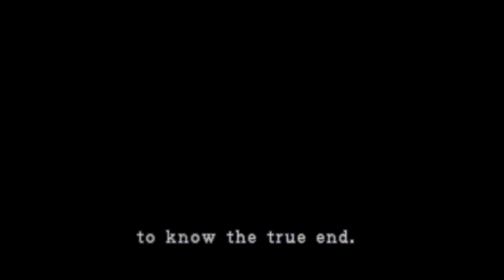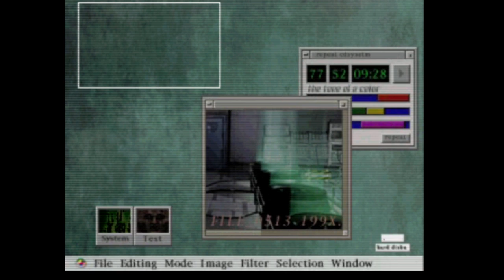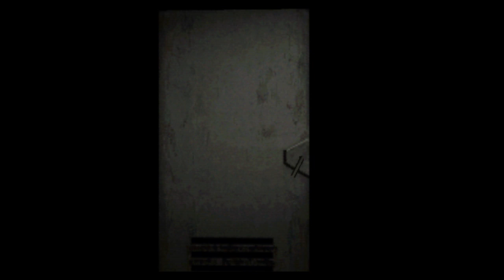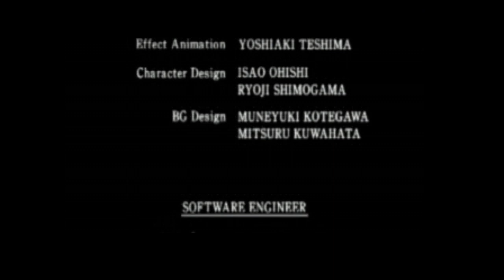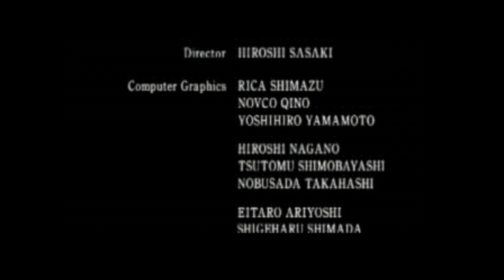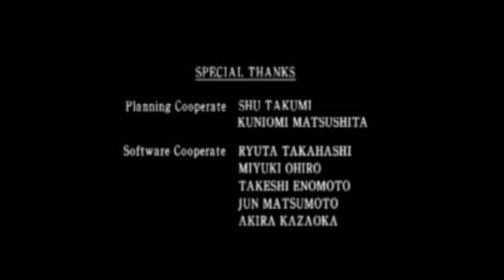Resident Evil 2 ( 1998 ) - Leon B - Full Playthrough ( No Saves / No Commentary / Rank A )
In this playthrough, I have managed to beat the game under 2 hours without saving even once, as well as get an A Rank.